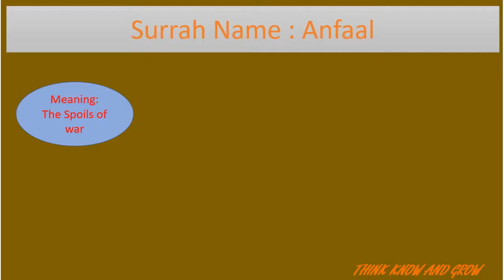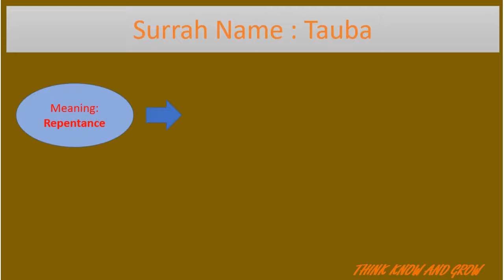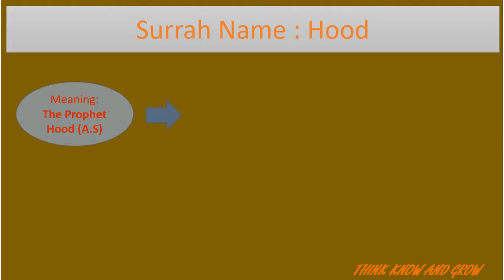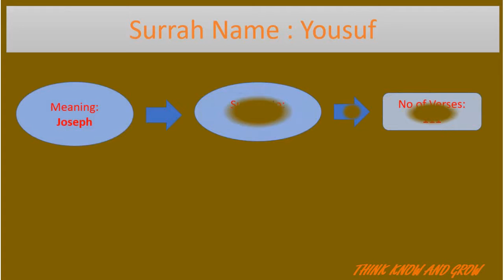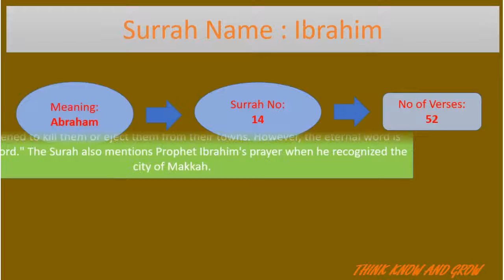General Knowledge | GK Quiz | Islamic Info | Islamic Surrah's Information | Part 2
In this video we will provide you General Knowledge about Surrahs of Quran which will help you
to boost your knowledge and can also help you to clear the competitive Exams.
Information of Surrahs in Quran e Paak.
Number of Ayaats in each Surrah.
Importance of the Surrah's.
GK,
General Knowledge,
Quiz,
Gk Quiz,
NTS,
PPSC,
FPSC,
CSS,
Interesting Information,
Islamic Surrahs,
Islamic Surrahs Information,
Ramadan Quiz,